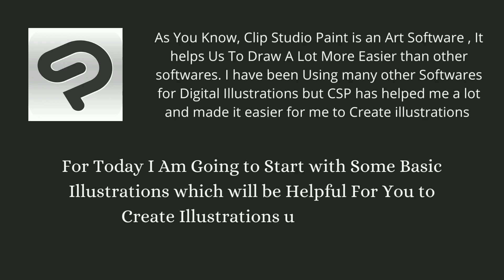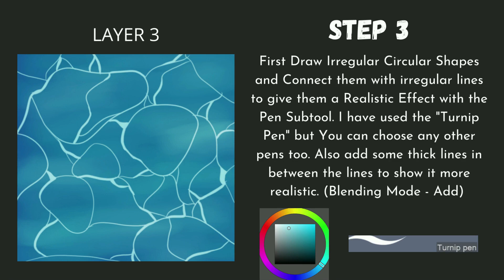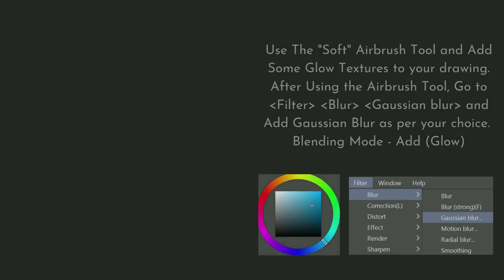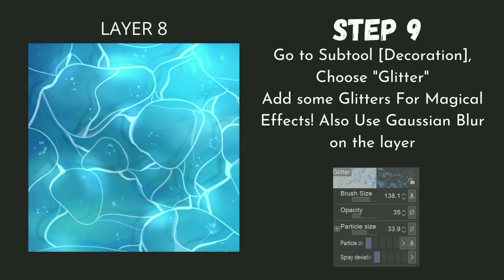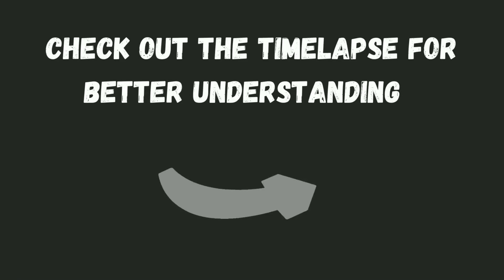How To Draw Water? Using Clip Studio Paint! In Just 10 Simple Steps!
MULTI LANGUAGE CAPTIONS ARE AVAILABLE :)
LEARN HOW TO DRAW WATER USING CLIP STUDIO PAINT!
In this tutorial I have Explained how to draw water in just 10 Simple Steps!
+ Magical Water Tutorial

00:00 Introduction
00:33 Tools, Brushes and Blending Modes Used
00:47 Step 1 - Adding Base Color
01:02 Step 2 - Using Airbrush Above Base Color
01:21 Step 3 - Drawing Irregular Shapes and Lines
01:52 Step 4 - Adding Shadows
02:23 Step 5 - Adding Random Lines
02:33 Step 6 - Adding Glow Textures
02:54 Step 7 - Adding Glow Shades
03:17 Step 8 - Adding Extra Shades
03:32 Step 9 - Adding Glitter
03:48 Step 10 - Adding Small Random Lines
04:00 Drawing Is READY!
04:10 Time lapse
04:32 Ending

Translation - Automatic YouTube Translation